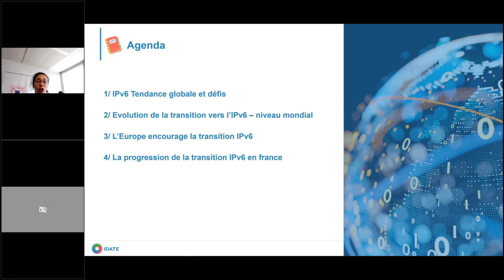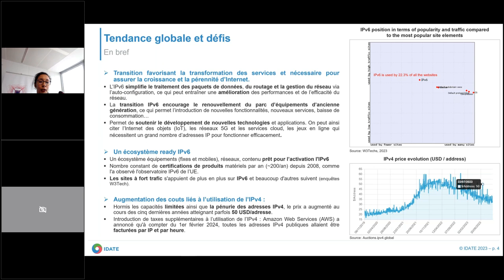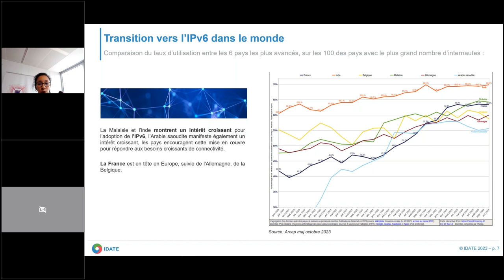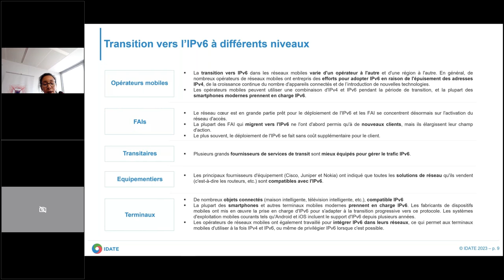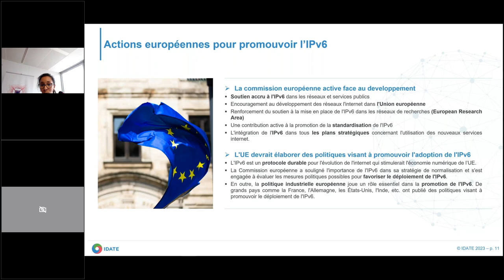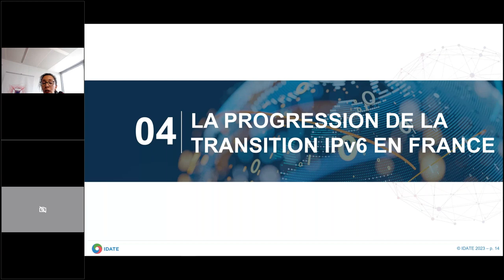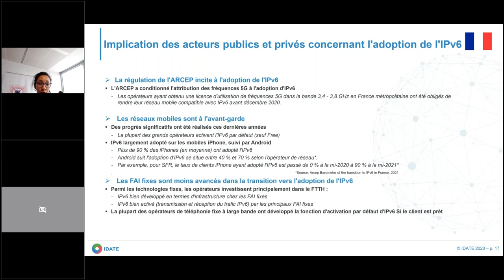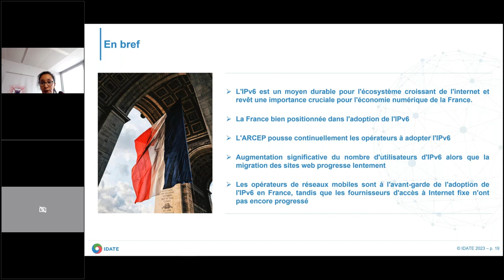Évolution de la transition vers l’IPv6 par l'IDATE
Cette vidéo (8 minutes) est l'enregistrement de la présentation de l'IDATE, réalisée par Asmaa Zaher.
Thème : Évolution de la transition vers l’IPv6 par l'IDATE
1/ IPv6 Tendance globale et défis
2/ Évolution de la transition vers l’IPv6 – niveau mondial
3/ L’Europe encourage la transition IPv6
4/ La progression de la transition IPv6 en France
Pour aller plus loin :
- Carte interactive IPv6 sur le top 100 des pays avec le plus d’internautes